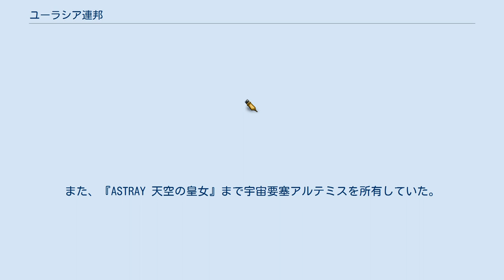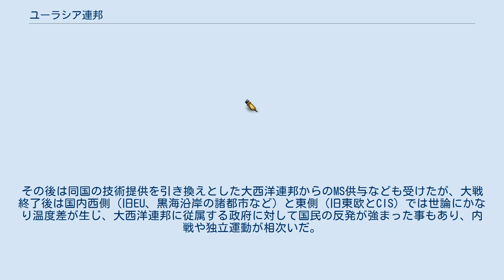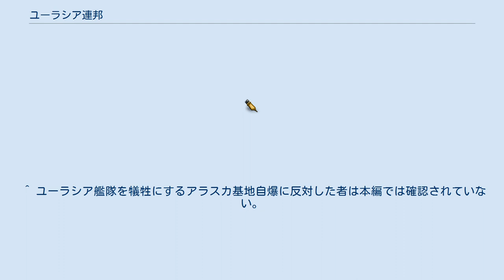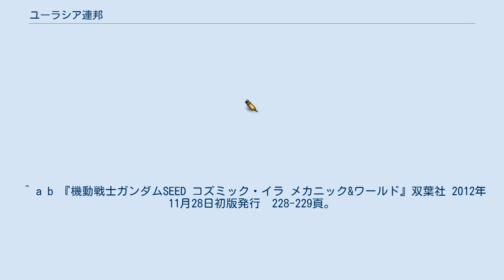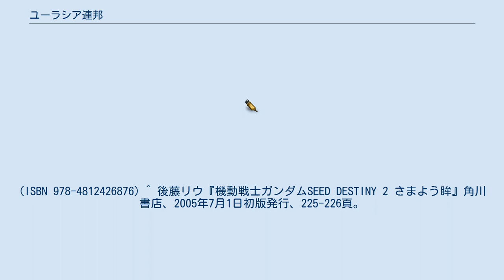ユーラシア連邦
コズミック・イラの勢力
ユーラシア連邦（ユーラシアれんぽう）は、アニメ『機動戦士ガンダムSEED』及び『機動戦士ガンダムSEED DESTINY』に登場する架空の国家。
 ロシア、EU諸国、西アジア、黒龍江省と北海道による連邦国家であり、首都はブリュッセル。
また、『ASTRAY 天空の皇女』まで宇宙要塞アルテミスを所有していた。
地球連合の中では軍事面の他、大西洋連邦や東アジア共和国と同じく地球連合内部での中心的な発言権を持つ国家である。
 意思決定機関は最高会議であり、その中でもヨーロッパ諸国で構成されるユーロ会議が強い力を持っている。
 C.E.71年5月に行われた「アラスカ防衛戦」においては不快感を表明し、大西洋連邦との間に溝が生まれていく。
そのためCE71年末期には戦後の大西洋連邦との戦いに備えた部隊編成も行っていたが、大西洋連邦がニュートロンジャマーキャンセラーを入手（同時に核武装が可能である事を意味する）事から撤回した。
その後は同国の技術提供を引き換えとした大西洋連邦からのMS供与なども受けたが、大戦終了後は国内西側（旧EU、黒海沿岸の諸都市など）と東側（旧東欧とCIS）では世論にかなり温度差が生じ、大西洋連邦に従属する政府に対して国民の反発が強まった事もあり、内戦や独立運動が相次いだ。
こうした反乱においては、極秘裏にファントムペインによる鎮圧行動も行われている。
C.E.73年になると衰退を見せ、連合内での影響力は低下した。
同時代の大戦ではディオキア（黒海沿岸）のようにザフトに救援を要請し拠点となった都市も現れ始め、そういった都市の一つであるベルリンは連合からの脱退とザフト駐屯を由としなかったロゴスの意向によって壊滅状態に追い込まれている。
 アークエンジェルが補給を行った宇宙要塞アルテミスの基地司令官ジェラード・ガルシアや基地将兵はユーラシア連邦所属であった。
大西洋連邦とは水面下で対立しており、大西洋連邦が極秘に開発していたアークエンジェルを拿捕しようと試みてクルーを拘禁したが、アークエンジェルを追撃して来たザフト軍の攻撃によってアルテミスは陥落する。
 アラスカ基地攻略戦では、守備部隊として配備されていた自国戦力がザフト軍との戦闘や大西洋連邦の仕掛けたサイクロプスにより消耗し、以降連合内部における発言力を失っていくことになる。
 対プラント戦に関しては大西洋連邦と歩調を合わせていたユーラシア連邦政府は、先の大戦でのアラスカ基地攻略戦の一件により同国民（とりわけ西部地域住民）の対連合感情は悪化傾向にあり、ユニウスセブン落下テロ事件の際、災害救助と「人道的見地」を名目に進駐してきたザフト軍の世論誘導が奏功して、ユーラシア西部（ヨーロッパ）地域では地球連合からの本格的分離独立運動へと発展する。
 これに対して地球連合軍は、ファントムペインをベルリンに派遣し、就役したばかりの戦略機動兵器デストロイの火力をもって、事実上同地に駐留していたザフト軍を壊滅に追い込んだ。
この際、おびただしい数の自国民が死傷し都市も壊滅におかれている。
 その直後に、デュランダルのロゴス討伐の世界に向けた電波ジャック演説によりユーラシア連邦及び東アジア共和国など近隣諸国の連合国家が反ロゴスを掲げ、対ロゴス同盟軍を結成しザフト軍に加勢しロゴス討伐に動くことになる。
 なお、ユーラシア東側地区（モスクワ以東）は反連合的動きを見せず、ウラル資源工業地帯、ウクライナ穀倉地帯、中央アジア資源地帯、シベリア資源地帯等も地球連合の領土のままである。
 大西洋連邦が中心となって開発していたGATシリーズに対抗すべく秘密裏にアクタイオン・インダストリー社協力の下、独自開発したMSハイペリオンガンダムを含むCATシリーズの開発に乗り出すも、政治的理由により開発中止。
それにより、元から反大西洋連邦派であったMS開発チーム「特務部隊X」が離反する事態になった。
 『SEED DESTINY』終了後のC.E.でも、地球連合は存続しているほか、ユーラシア連邦はハイペリオン量産型を主力とする宇宙艦隊をアメノミハシラに軍事侵攻させて、150ガーベラが砕けたことにより材料に戻ったレアメタルΩを確保しようとしたが、プラントの依頼を受けたサーペントテールの介入により撤退している。
 ^ ユーラシア艦隊を犠牲にするアラスカ基地自爆に反対した者は本編では確認されていない。
が、「X ASTRAY」では一部軍関係者が離反するなどの混乱が生じている ^ 『ガンダムSEED』シリーズにおいて設定を担当した下村敬治...